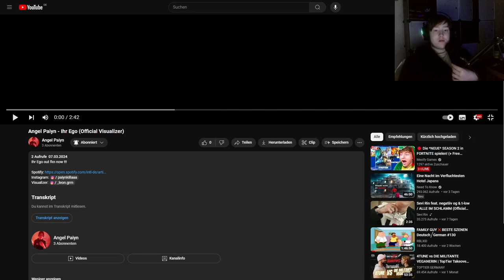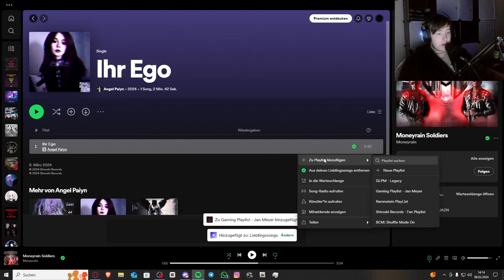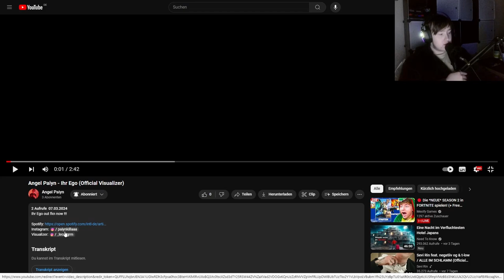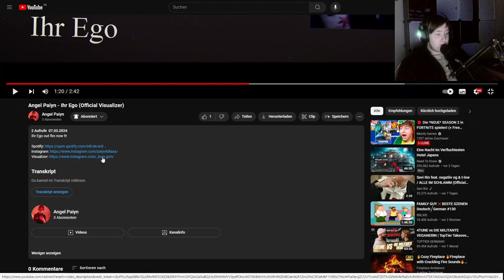Abnormal Geil, Bin In Love! | @paiynkillaaa - Ihr Ego | Jan Meyer